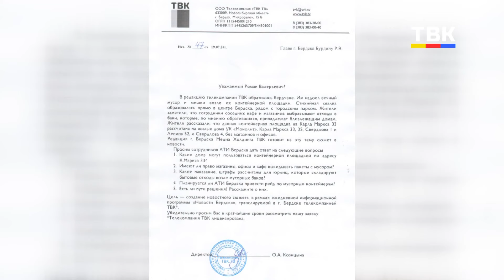Борьба за чистоту: в Бердске жители и предприниматели не могут поделить мусорную площадку